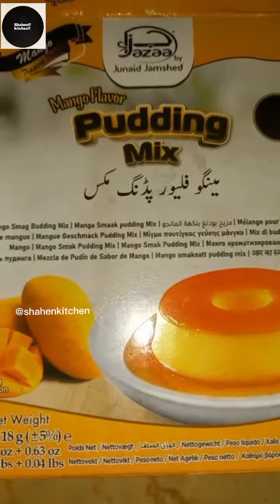Mango pudding//Mango pudding Recipe |by shahenkitchen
Mango pudding//Mango pudding Recipe | by shahenkitchen do try ...